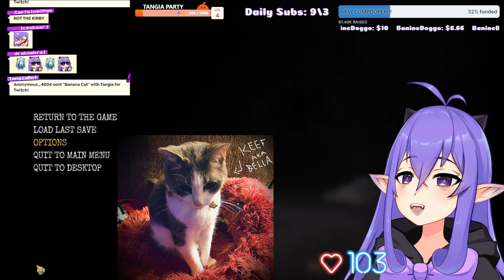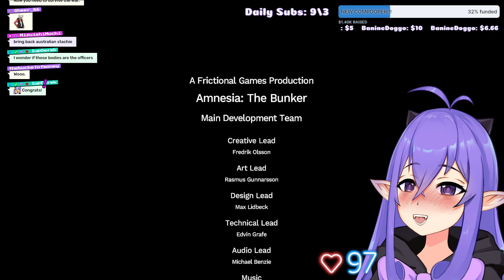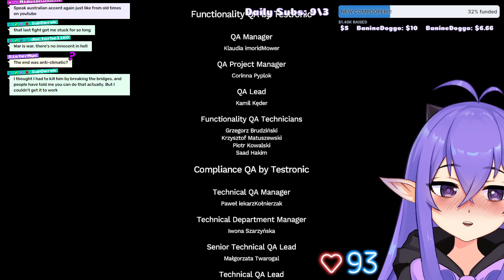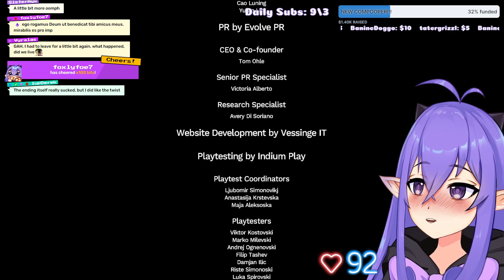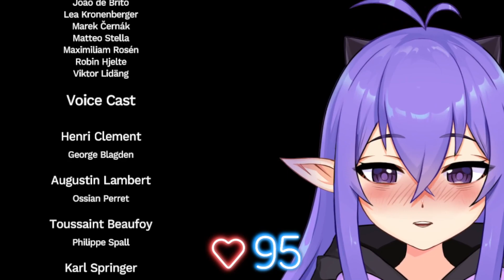〖 AMNESIA: THE BUNKER FINALE 〗PUTTING DOWN OLE SPOT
[7/21/2023 VOD] I did both endings! YAAEEE LETS GOOOO!